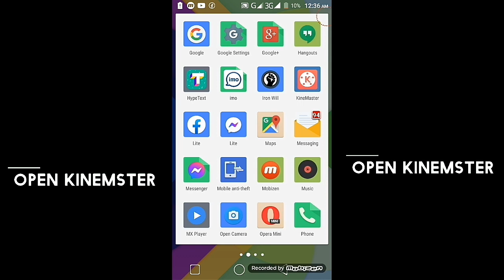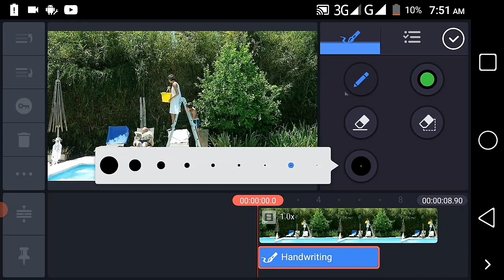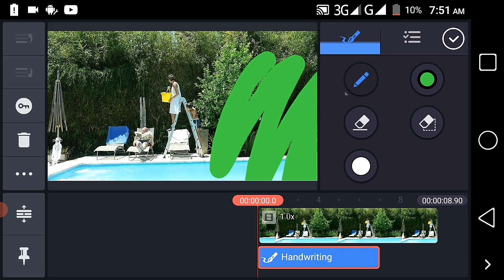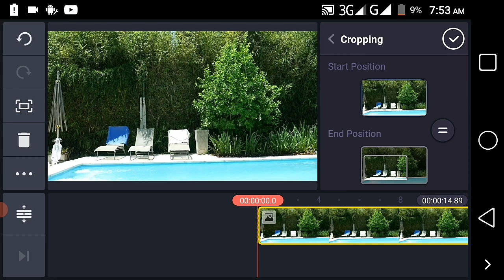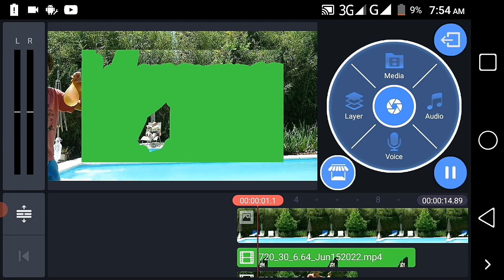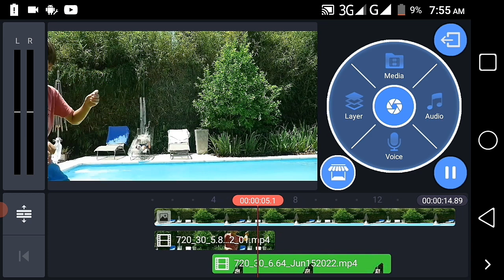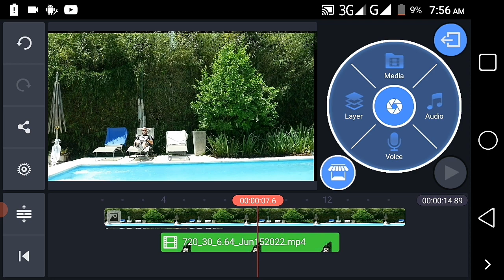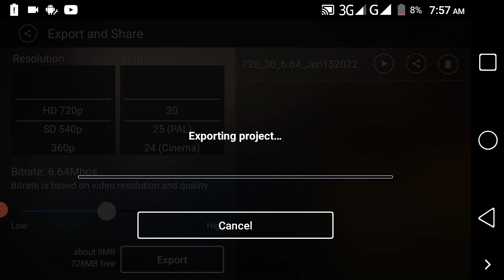KINEMSTER VIDEO EDITING TRICKS 2022 ┇SHORIFUL CREATION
(Kinemster tutorial) ||  VIDEO EDITING

Music Background :
Visual footage Credit:-
cine24 vfx